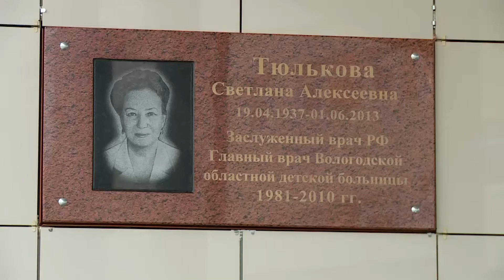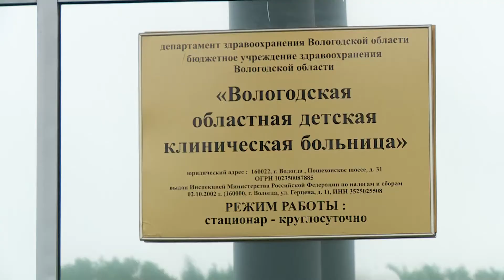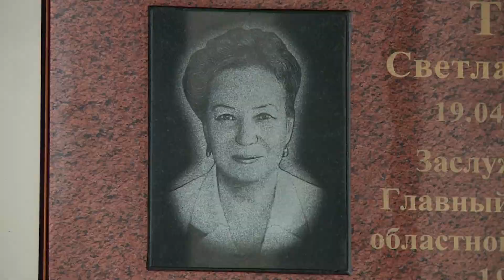Мемориальную доску в память о выдающемся враче Светлане Тюльковой открыли в Вологде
Мемориальная доска в честь заслуженного врача Российской Федерации Светланы Тюльковой появилась на Детской областной клинической больнице. Это медицинское учреждение Светлана Алексеевна возглавляла тридцать лет. При ней здание строилось больницы, открылась консультативно-диагностическая поликлиника, многопрофильный стационар, внедрялись новые медицинские технологии, формировался опытный и дружный коллектив. Всю свою жизнь Светлана Алексеевна посвятила медицине. Она была честным, мудрым, принципиальным, не боявшимся говорить правду человеком.